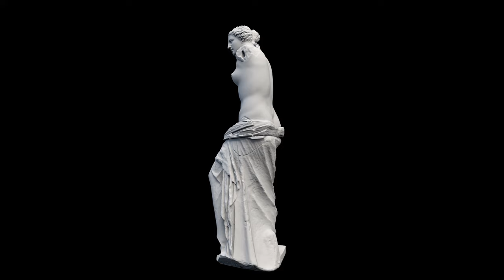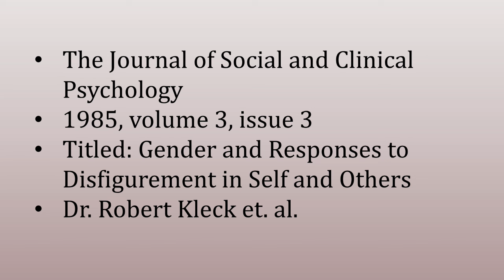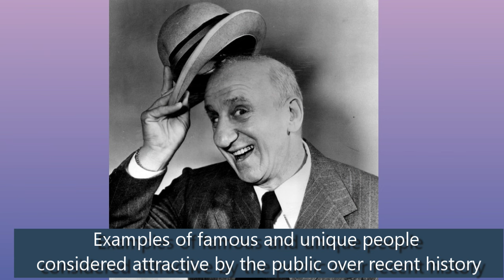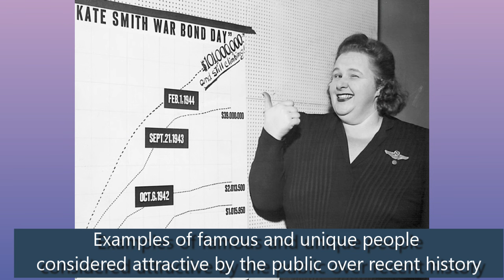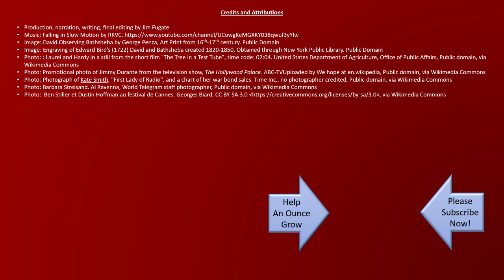Invisible Realities that Ruin Your Life (Research Results and Commentary)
Explore a few ideas on the modern concept of "beauty" and how it has changed though history. Also, get the details on an amazing study that proves that how we think we appear can greatly impact our own lives.

Have you ever noticed someone who just looks very different? Maybe it’s a noticeable scar, or strange hair color, or that they are just really out of place, or odd.
Worse yet, have you paid attention to the proclamation of some ‘authoritative expert’ that a particular physical attribute is a true sign of beauty? … Then looked in the mirror to see if you possess it? Or worse, done the mirror check to look for what someone else told you was unattractive.

Our society has moved to a point where folks are constantly comparing themselves to the standard that they are convinced represents real beauty and attractiveness - and finding themselves unable to measure up to that ideal. So, needlessly, they opt for surgery, or spend huge amounts of time and money trying to get that look.

Today, this unreasonable concern that we might be unattractive is causing serious issues for our mental wellbeing, by convincing people they are ugly – or that everyone thinks they are ugly, not worthy, or alone because of that.

It is so bad that some see no other way out but to take their own lives.